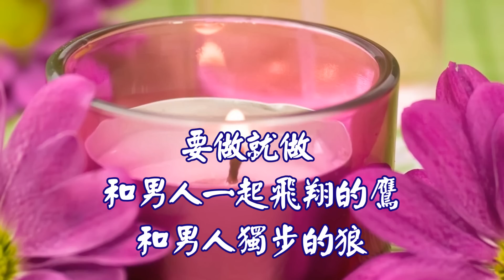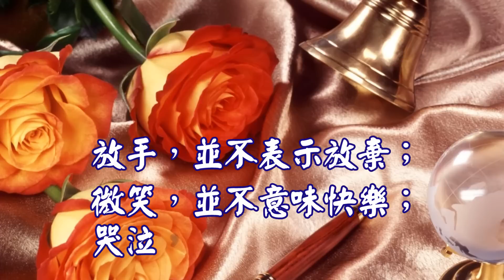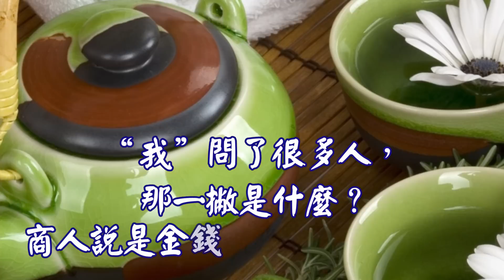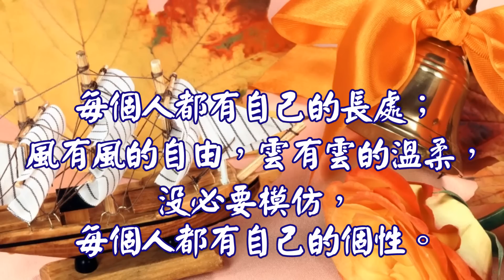心靈舒果-走心( 別作風頭浪尖的玫瑰 )